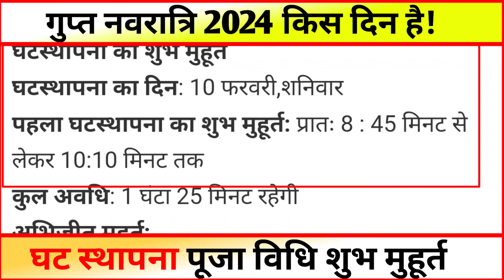Gupt Navratri Kab Hai, Gupt Navratri 2024 Kab Hai, गुप्त नवरात्रि 2024 पूजा विधि शुभ मुहूर्त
Gupt Navratri Kab Se Shuru Hai
Gupt Navratri Kis din hai
Gupt Navratri Ki Puja Kaise Kare
Navratri Kab ki hai

Navratri Kab Hai 2024  Navratri Kab Hai
2024  Magh Navratri 2024 Date  चैत्र नवरात्रि कब है 2024  शुभ मुहूर्त पूजा विधि

navratri 2024  april
navratri 2024  october
2024  navratri date
2024  ke navratri
2024  me chaitra navratri kab hai
2024  ki navratri
navratri 2024  date
2023 ka navratri
Navratri 2024
cheti navratri kab hai
chaitra navratri 2024
2024  me navratri kab hai
2024  mein navratri kab hai
2024  navratri
2024  navratri kab hai
2024  ke navratri kab hai
navratri 2024  kab hai
2024  ke navratri
Vrat Vidhi Upay